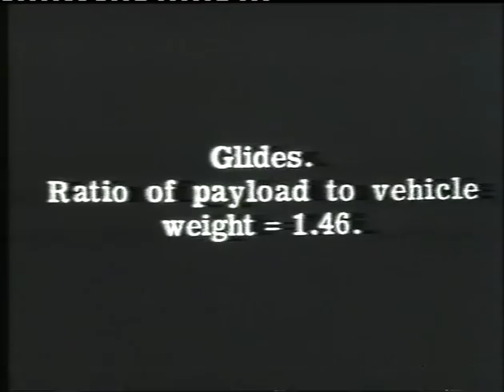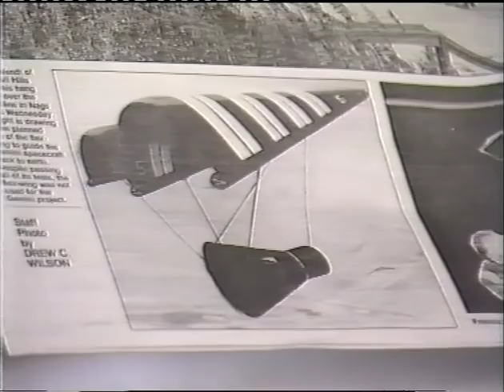History of the Birdman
A great video about the history of Hang Gliding with an amazing interview with the 3 men responsible, Francis Rogallo, John Dickenson, and Bill Moyes.